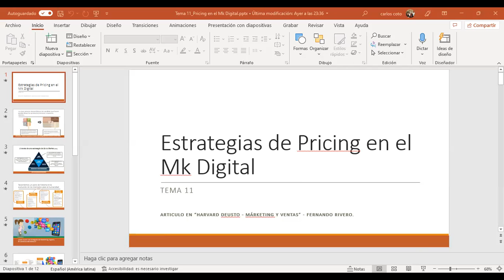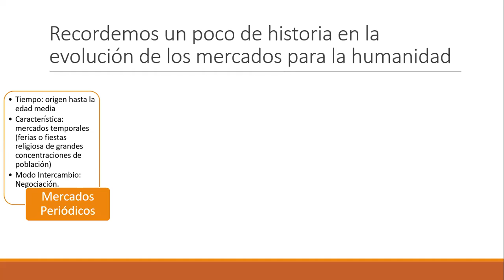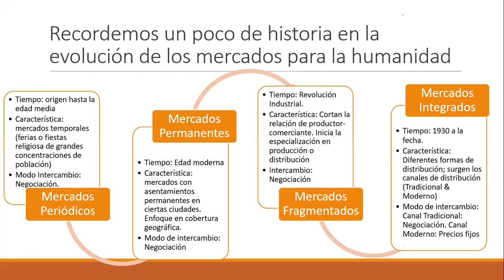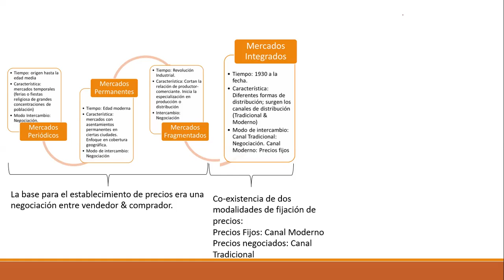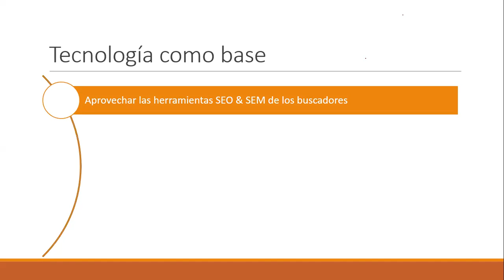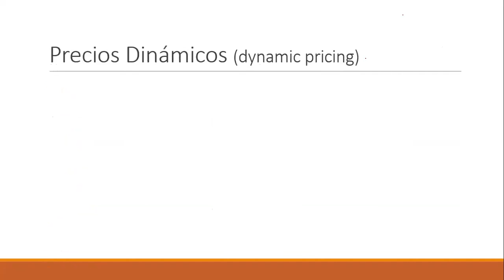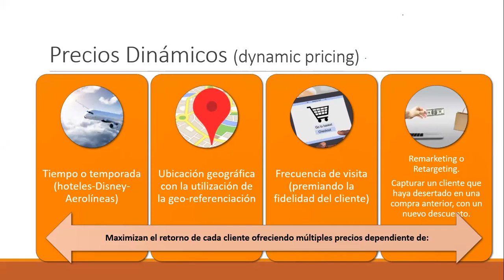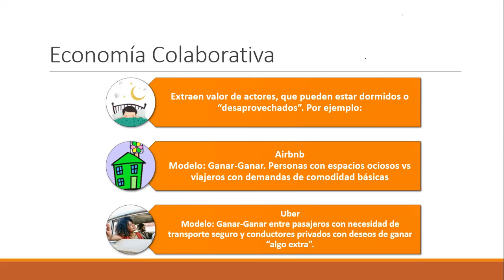Ingles Corporativo-Sesión 11-Estrategias de Pricing en Mk Digital